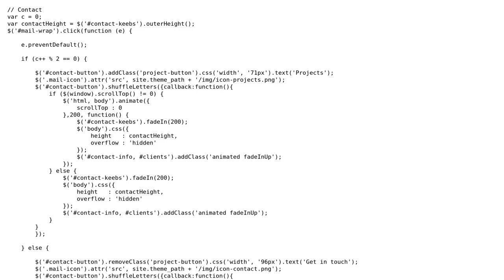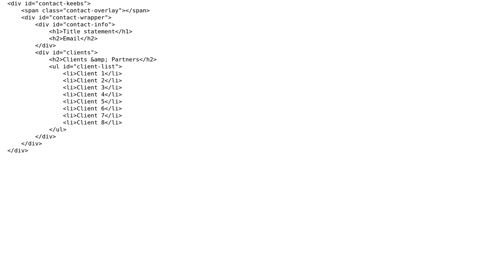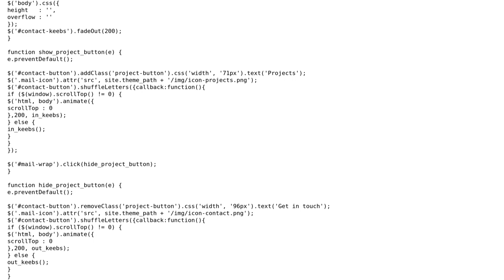Code Review: Repetitive event handler for a toggling UI control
With thanks & praise to God, and with thanks to the many people who have made this project possible! You are responsible for your own actions.